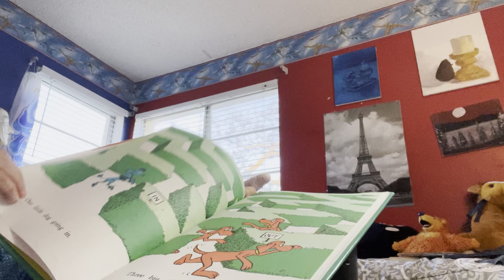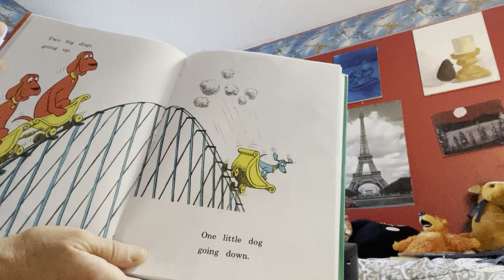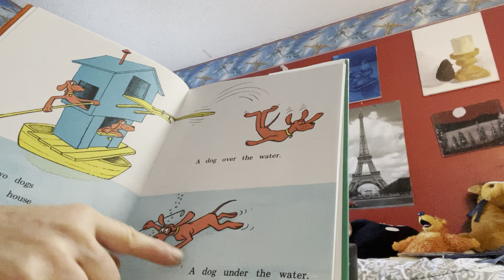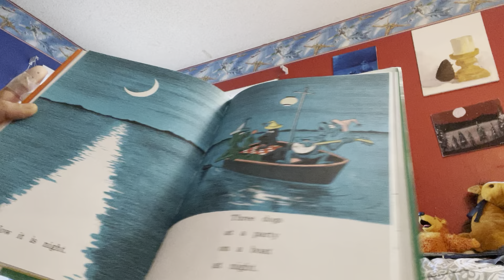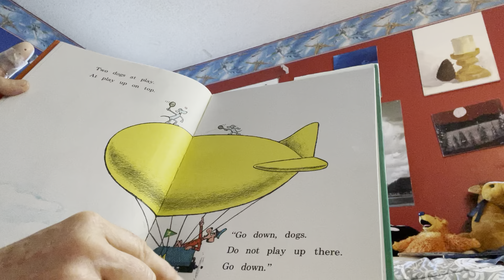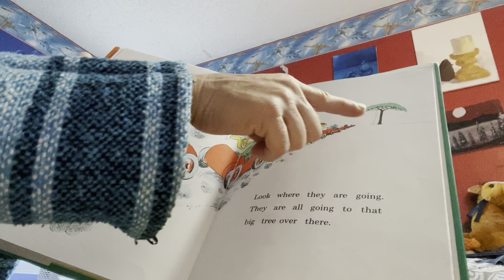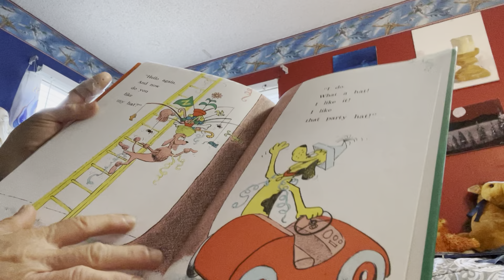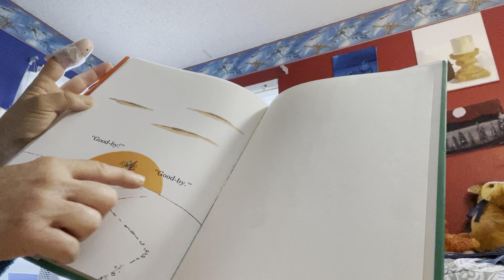Go Dog Go! By P.D. Eastman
Eli, this was one of Grandma's favorite books which helped me learn to read. I bet you can read this book to me real soon!